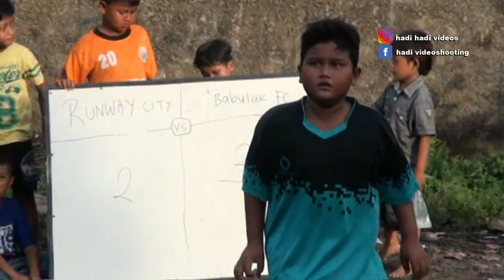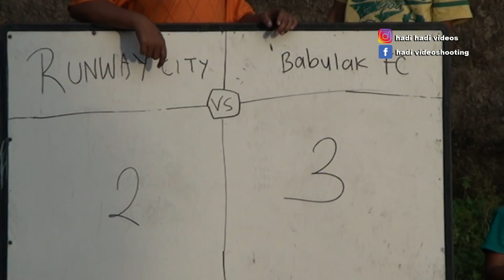RUNWAY FC U,12